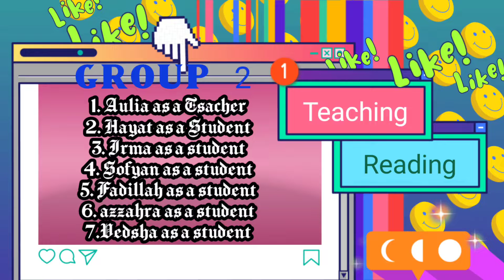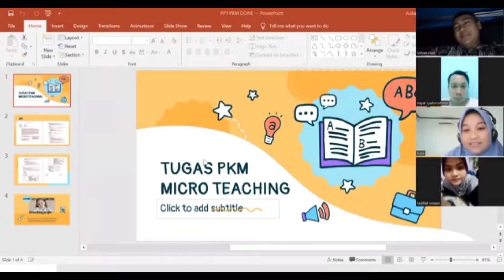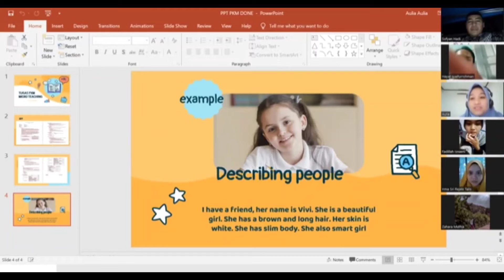Micro Teaching Group 2